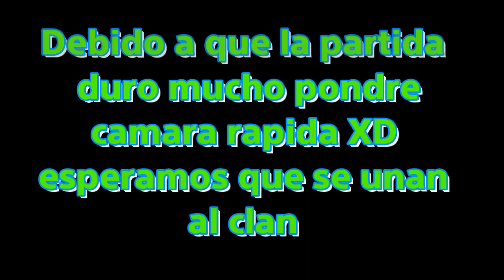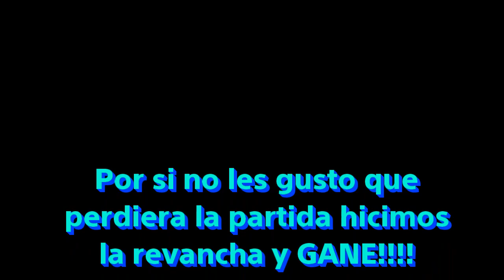Bullet Force "Clan [GB] Gloriosos Bastardos" HD 60 fps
»»»»»»»»»»»LEÉ LA DESCRIPCIÓN ««««««««««

Aqui les traigo un video informando del nuestro clan espero varios se unan y se diviertan dentro del clan!

Si quieres que recomiende tu vídeo dale retwitt o comparte uno de mis videos!

Cominidad de Modern Combat 4 & 5 en Español Android/iOS

GRUPO de Facebook de Colaboraciones :v

Calales Recomendados!